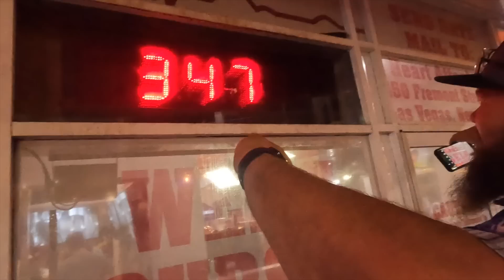Unbelievable Motorcycle Road Trip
We have had this deal in the works and it's been finalized! I'm happy to announce that we've got the largest donation since we started - doubling our efforts over the past few weeks!

⚡️If you're new here, I'm Adam Sandoval and I am currently on a roadtrip to all 48 states, visiting 120 harleydavidson dealerships in honor of the 120th anniversary of the company we all know and love. All makes and models are welcome to join the convoy and 100% of donations collected during this trip will go to benefit the woundedwarriorproject

⚡️⚡️⚡️Come out and join me at one of the 120 dealerships and you could take home my #2023 Harley-Davidson roadglide.

2019 Apple MacBook Pro

10‘’ Octopus Flexible Tripod Camera + Action Cam Mount Stand, Compatible With GoPro